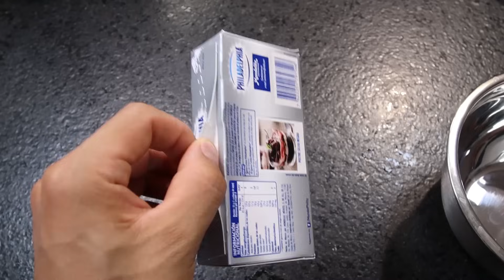Clásico Postre! Cheesecake de Frutos Rojos sin Horno | Abelca